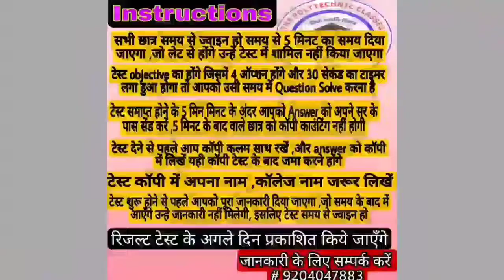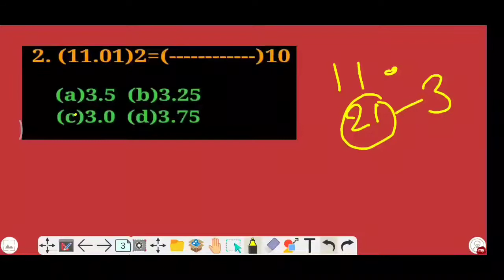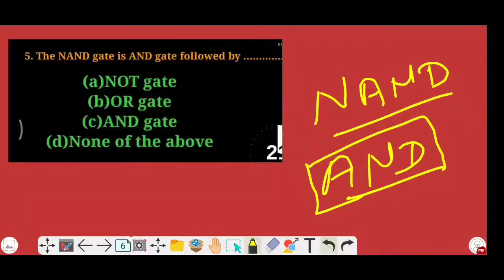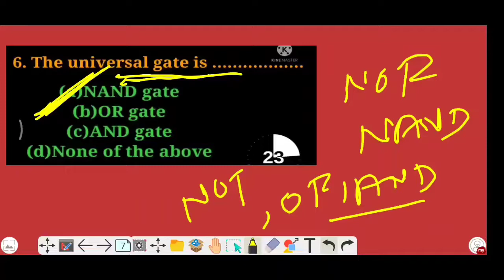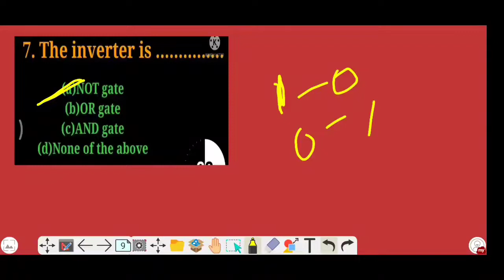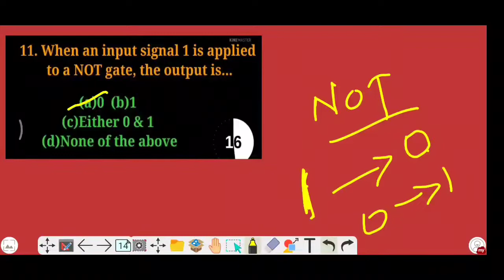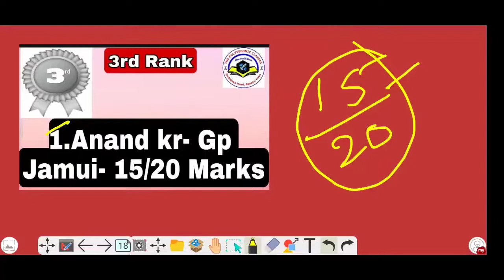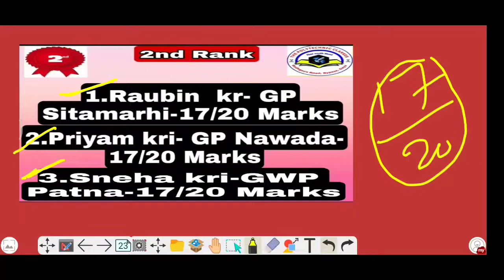Test -01:-Digital Electronics 1 || Previous year Question & Results Declaration || By- Viraj sir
4th semester students